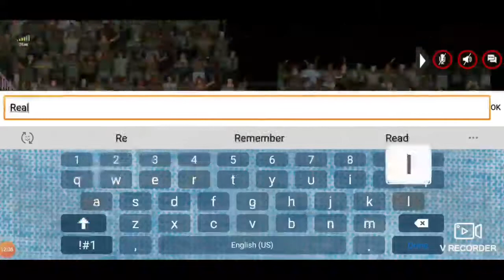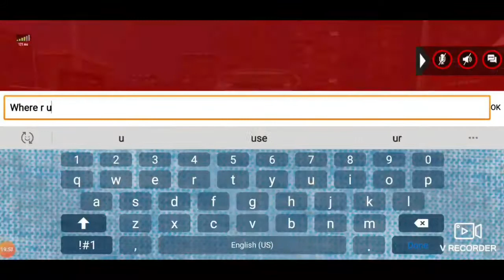Real Cricket 20 , Crushed Opponent Overconfidence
He was too over confident with 80 plus players and told me to run away, I gave him the perfect medicine and humiliation.